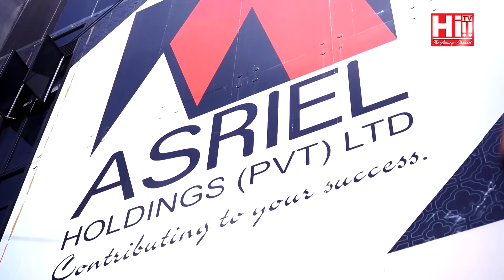Date with Danu | Soundarie David Rodrigo, Megan Dhakshini Shatrugan and Tanuja Joseph Varghese